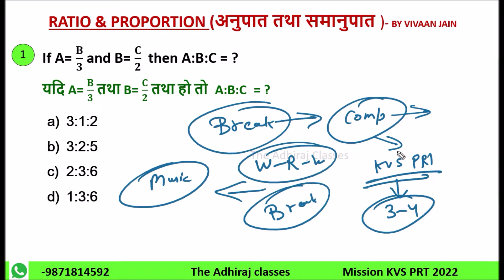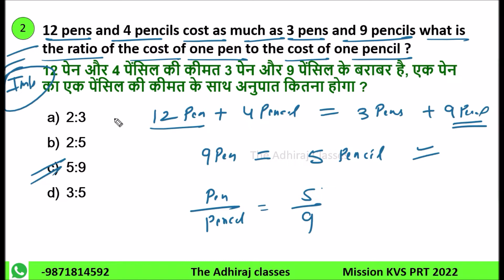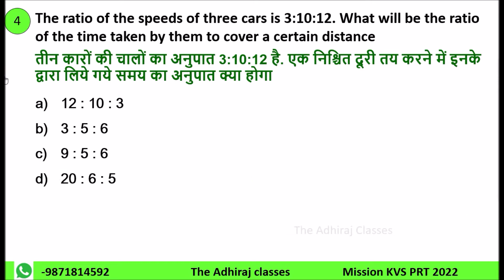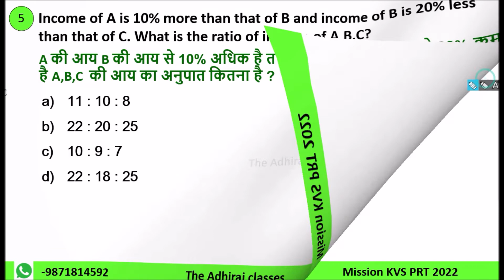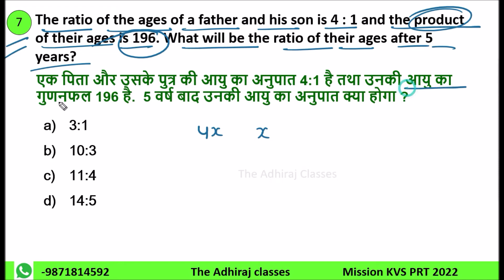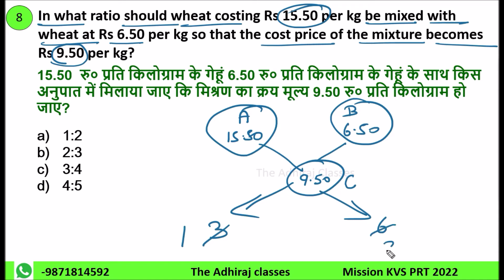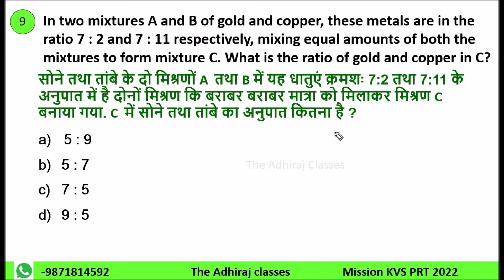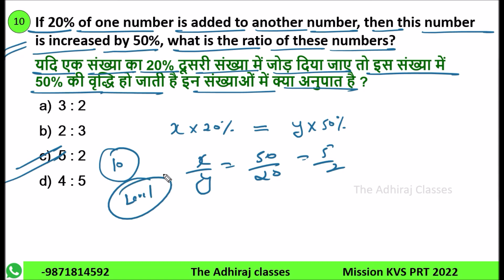RATIO & PROPORTION | PART- 2 | KVS PRT | MATHS || THE ADHIRAJ CLASSES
kvs recruitment
kvs prt 2022
ctet
psychology
maths pedagogy
evs pedagogy

kvs vacancy
kvs vacant post